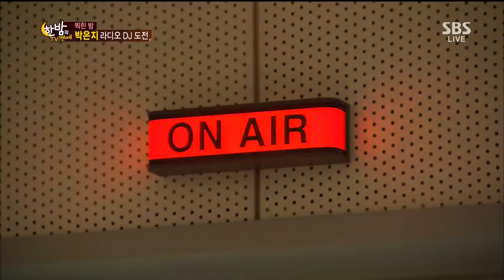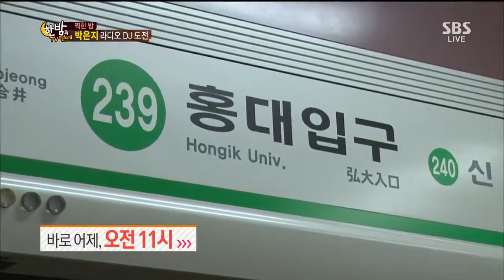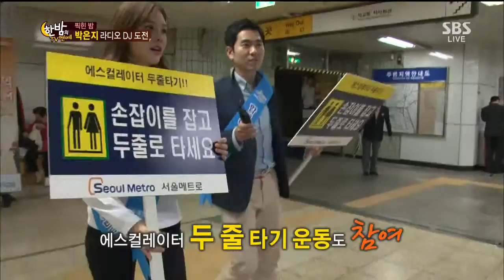한밤의 TV연예 131016 #41(7)